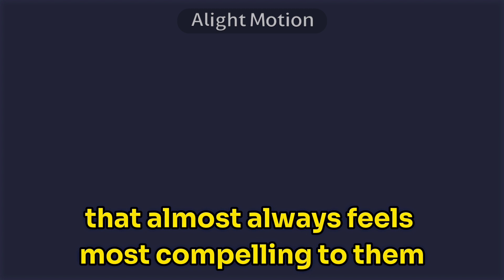Michael's Void- || Gacha Club || CTTO of the audio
I have many debt to yalll 😔🥹 (got me to shut up) anyways lab u